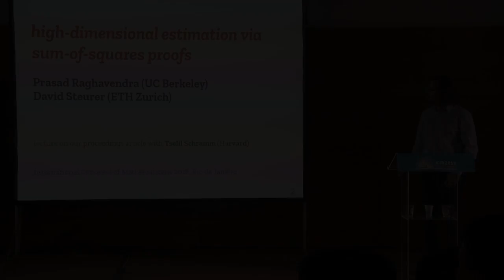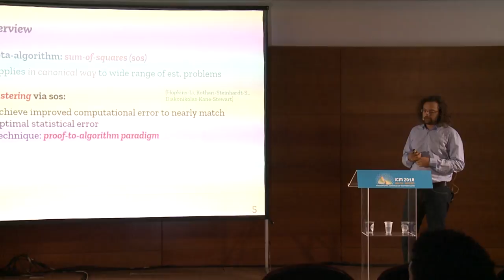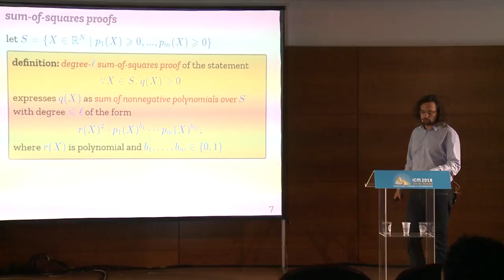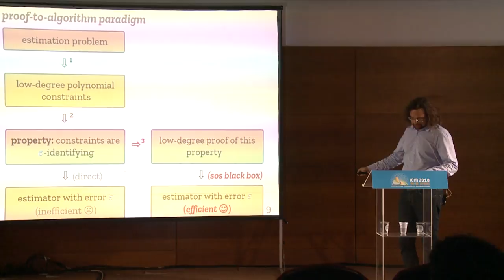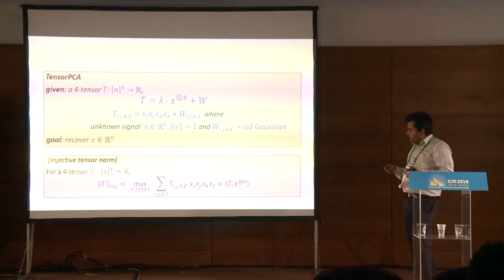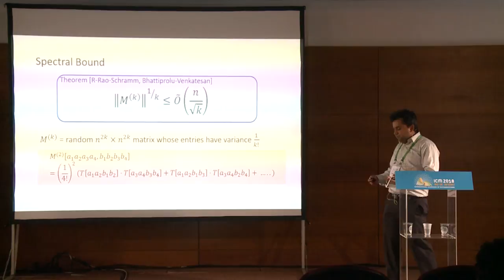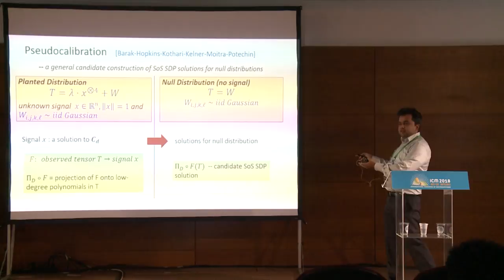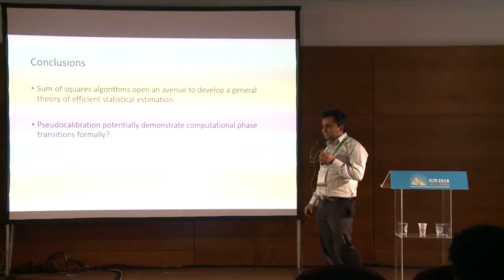High dimensional estimation via Sum-of-Squares Proofs – D. Steurer & P. Raghavendra – ICM2018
Mathematical Aspects of Computer Science
Invited Lecture 14.6
High dimensional estimation via Sum-of-Squares Proofs
David Steurer & Prasad Raghavendra

Abstract: Estimation is the computational task of recovering a ‘hidden parameter’ x associated with a distribution 𝒟_x, given a ‘measurement’ y sampled from the distribution.  High dimensional estimation problems can be formulated as  system of polynomial equalities and inequalities, and thus give rise to natural  probability distributions over polynomial systems.  Sum of squares proofs not only provide a powerful framework to reason about polynomial systems, but they are constructive in that there exist efficient algorithms to search for sum-of-squares proofs.  The efficiency of these algorithms degrade exponentially in the degree of the sum-of-squares proofs.
Understanding and characterizing the power of sum-of-squares proofs for estimation problems has been a subject of intense study in recent years.  On one hand, there is a growing body of work utilizing sum-of-squares proofs for recovering solutions to polynomial systems whenever the system is feasible.   On the other hand, a broad technique referred to as ‘pseudocalibration’ has been developed towards showing lower bounds on degree of sum-of-squares proofs.  Finally, the existence of sum-of-squares refutations of a polynomial system  has been shown to be intimately connected to the spectrum of associated low-degree matrix valued functions.
This talk will survey some of the major developments in the area.